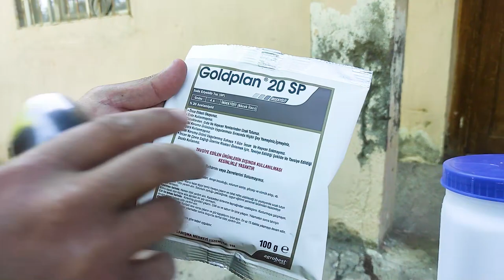MEYVE AĞACI YAPRAK BİTİ SORUNU İLE NASIL MÜCADELE EDİLİR ?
Genelde elma  ağaçlarında bulunan yaprak biti ile mücadele nasıl yapılır ? Organik çözüm yöntemleri de olmasına  rağmen istila çok olunca ve biraz geç kaldığım için mecburen ilaç kullandım. Yaprak  biti ilacı ve elma iç kurdu ilacı uygulaması yaptım.

yaprak biti,
yaprak biti ile mücadele,
yaprak biri ilacı,
elma ağacı ilaçlama,
elma ağacı yaprak biti,